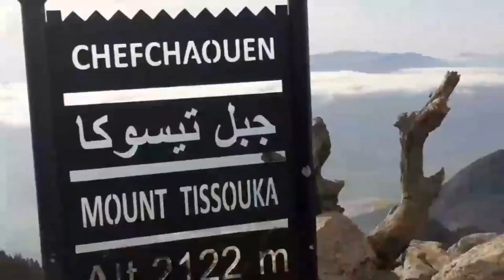الذهاب إلى مدينة شفشاون و جبال في نواحيها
زرت شفشاون للمرة الرابعة و لأول مرة زرت جبل تيسوكا و القرع و الصفيحة الثلج